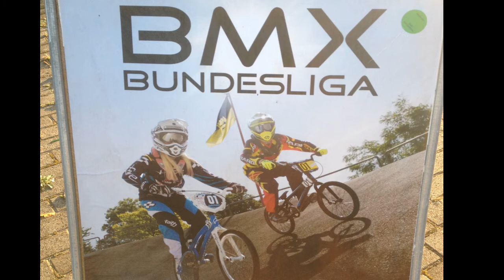BMX Bundesliga Race 2014 Kornwestheim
BMX Race 2014
Pumptrack Kornwestheim